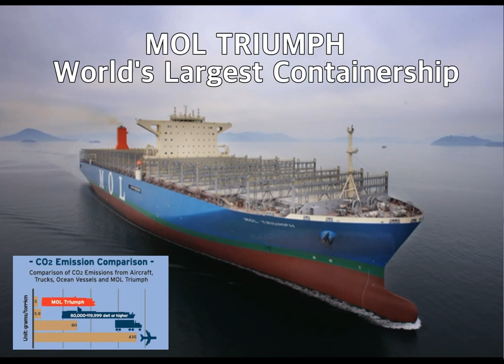World's Largest Containership - MOL TRIUMPH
World's Largest Containership Delivered, MOL Triumph
MOL's newest vessel, the first of a fleet of six 20,000 TEU-class containerships for the company (*), was named MOL Triumph in a ceremony at SHI in South Korea on March 15, 2017. At 400 meters in length and 58.8 meters in width, MOL Triumph is currently the world's largest containership. With a capacity of 20,170 TEU, the vessel is the first 20,000 TEU-class containership deployed in THE Alliance's Asia to Europe trade via the FE2 service.